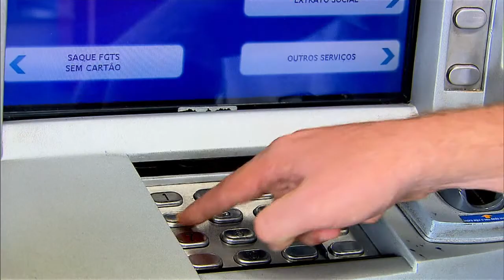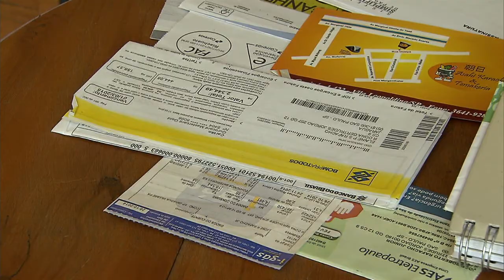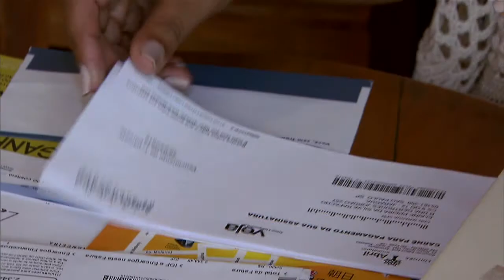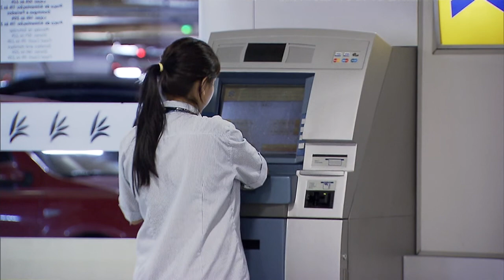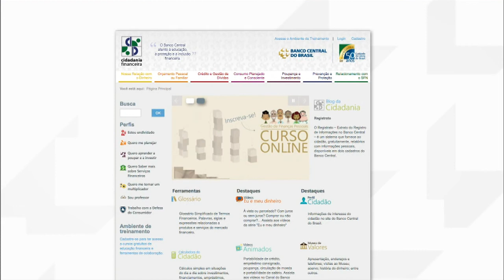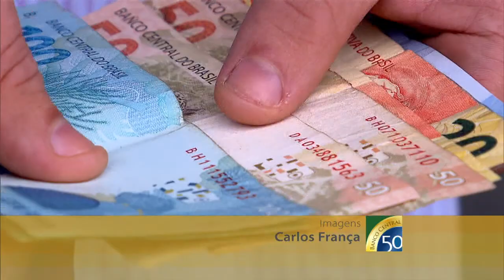Banco Central oferece cursos de educação financeira à população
NBR NOTÍCIAS - 31.03.15: Desde 2010, o Banco Central integra e desenvolve atividades de educação financeira voltadas para a população. O objetivo é ajudar os cidadãos a usar o dinheiro e as novas facilidades de crédito de forma planejada e consciente. Hoje, o Brasil tem quase 140 milhões de correntistas financeiros e mais de 345 mil postos de correspondentes bancários, que atendem a todo o país.